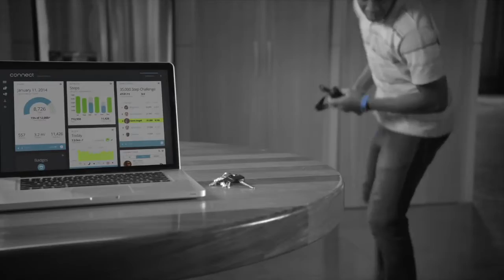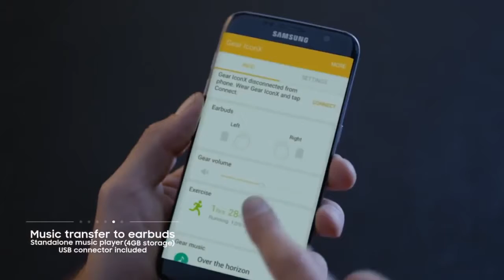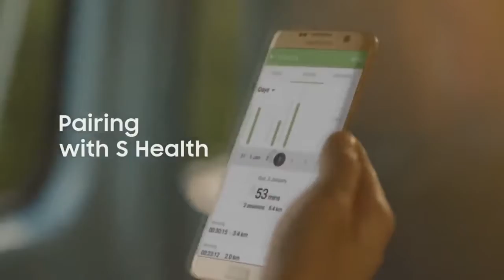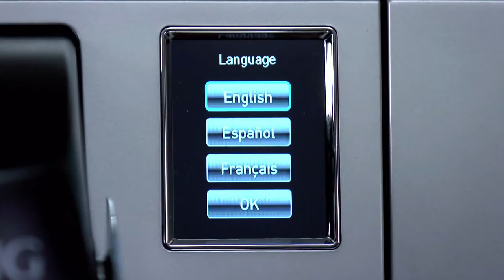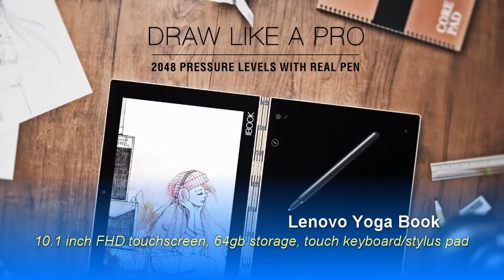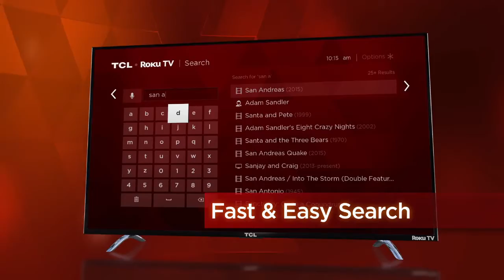Great Gifts for Graduates - Top 7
7 Awesome Gifts You Can Buy On Amazon In 2018

This video includes cool gifts for many price ranges from $15 to $500.

Find the products here:

1. Tile Mate

2. Vivofit fitness tracker

3. Amazon Echo

4. Samsung Gear ICONX

5. Keurig K150 Single cup coffee maker

6. Lenovo Yoga Book

7. TCL C-Series TV

Find more gadgets, technology, inventions and cool products on my other pages below.